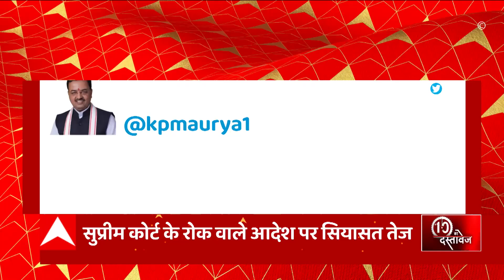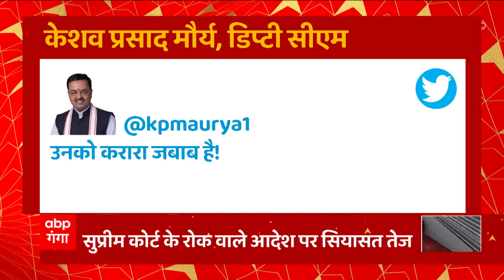Breaking News : Kanpur के बेकरी गोदाम में लगी भीषण आग से हड़कंप... | UP News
कानपुर- बेकरी गोदाम में लगी भीषण आग... कानपुर के जूही इलाके में आग से हड़कंप... शॉर्ट सर्किट की वजह से आग लगने की आशंका... दमकल विभाग की टीम आग पर काबू पाने में जुटी...